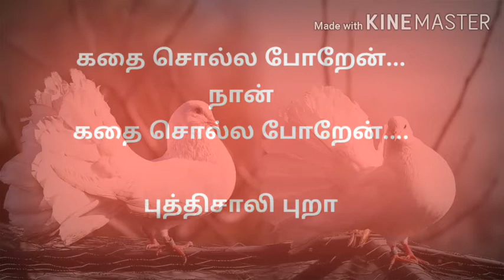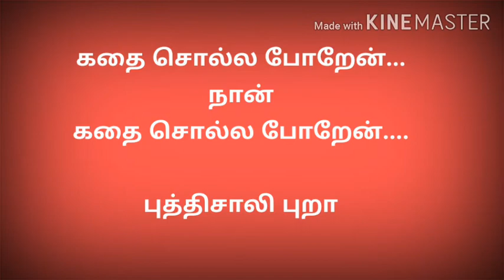புத்திசாலி புறா கதை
Audio story for children